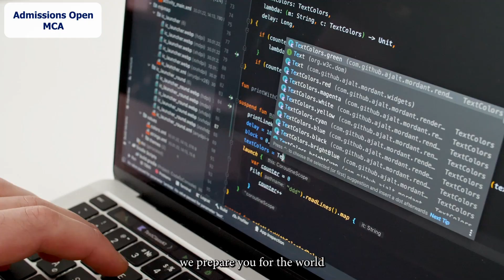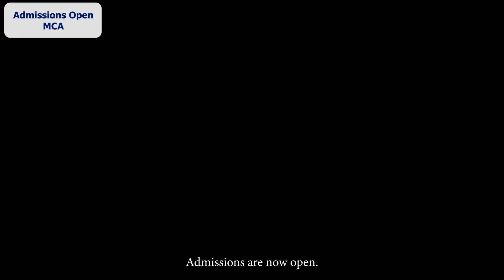MCA Program | Admissions Open | Apply Now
Take charge of your tech career with an MCA from Sapthagiri NPS University! With 100% placement support and hands-on training, your future starts here. 🚀 Book your seat now and unlock endless opportunities!